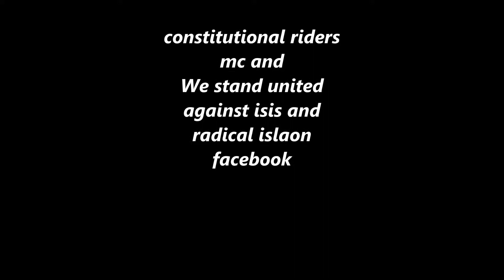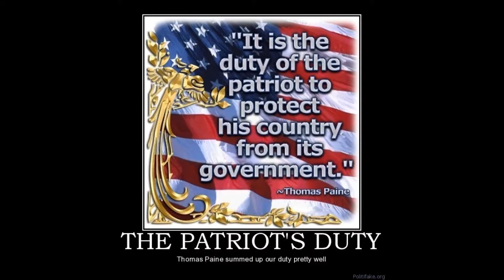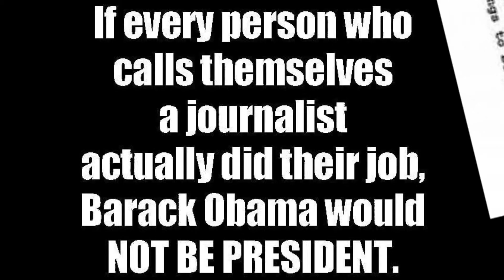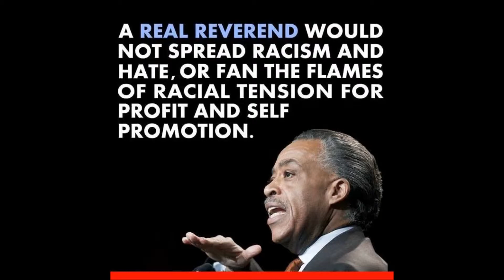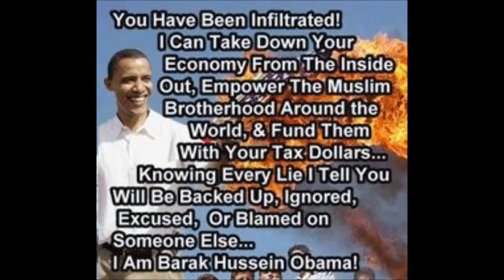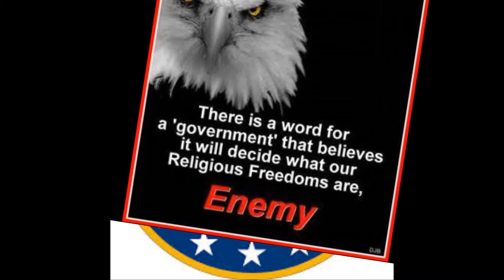constitutional riders mc & We stand united against isis and radical islam our facebook page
we are constitutional riders mc and also We stand united against isis and radical islam we stand against obama and radical islam and the obma regime that is destroying our country